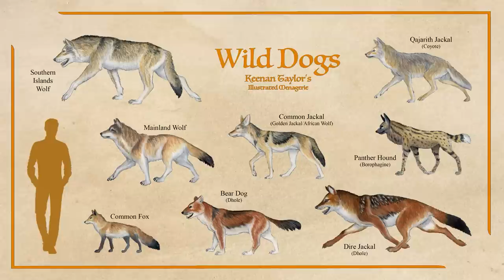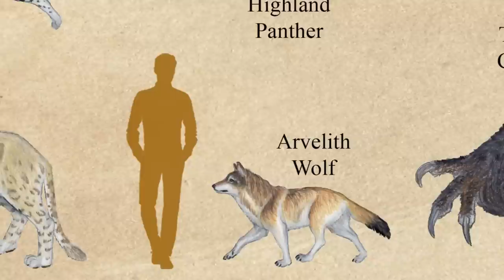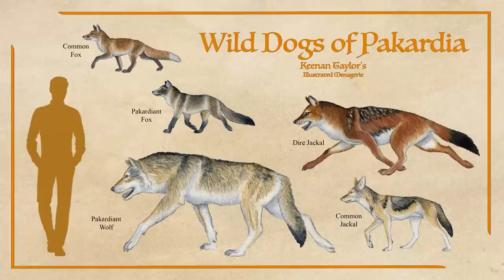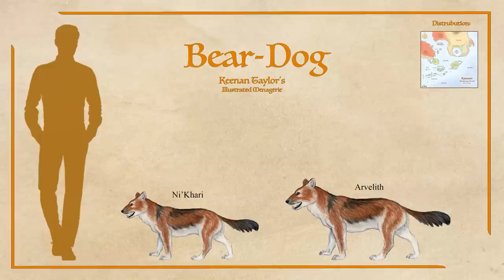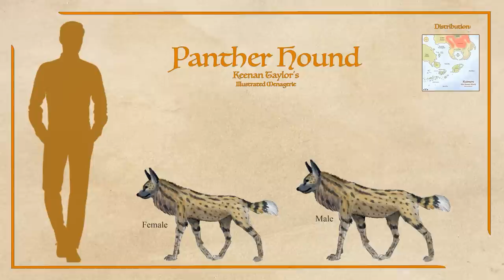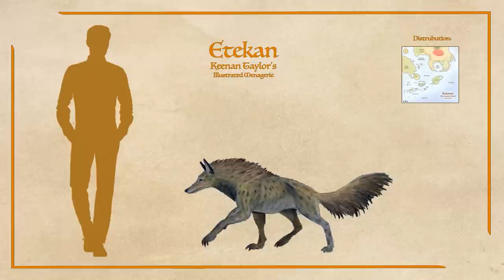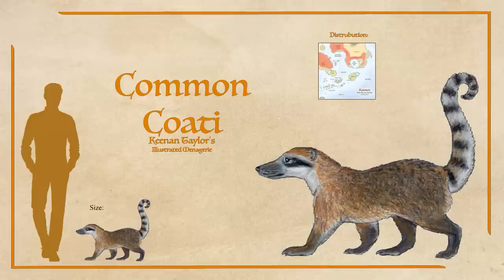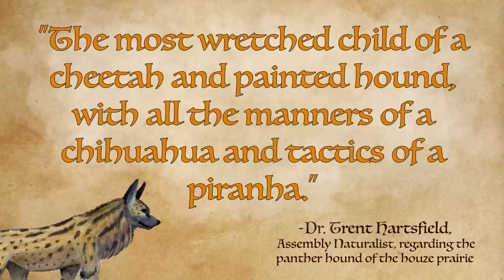The Trickster's Song: Wild Dogs of Kaimere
Although Earth's urban settings are quite different than anything found in the known world, convergent forces have resulted in the same sorts of wild dogs being by far the most successful in both contexts: jackals, foxes, and other small generalists able to thrive in the shadow of far mightier neighbors.